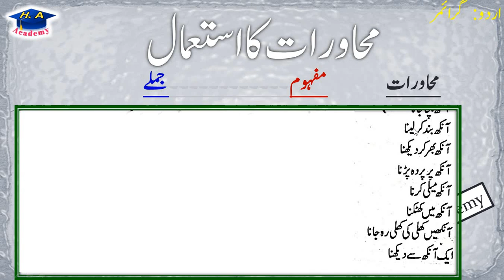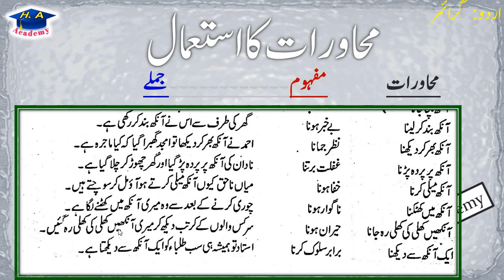Urdu grammar muhawrat || Episode 3 || محاورات کا جملوں میں استعمال